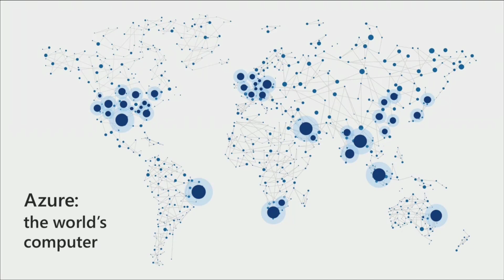Walmart & Microsoft's Intelligent Cloud (Azure, Office 365 & Dynamics 365) - Satya Nadella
Microsoft CEO Satya Nadella highlights how Microsoft's Intelligent Cloud is helping retailers like Walmart with Azure, Microsoft 365 and Dynamics 365 at Day 3 of Microsoft Ignite 2018.